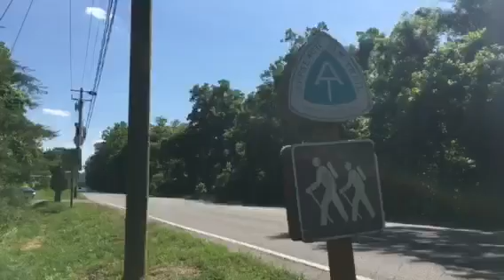Appalachian Trail Thru-Hike 2017 Day 72 - Troutville Trail Days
Hi everyone, I'm Sushi Roll!

If you need me, I'm just Two Tents Down!